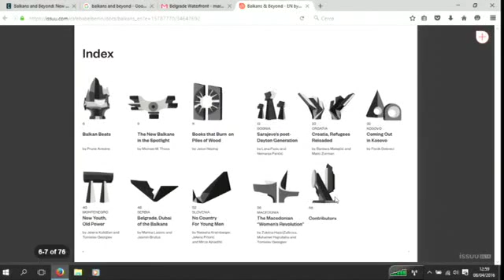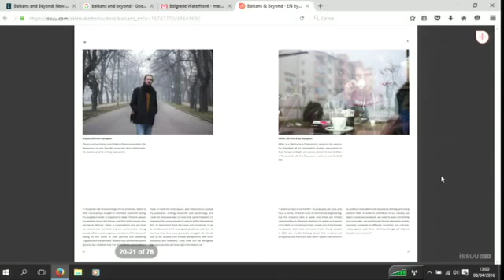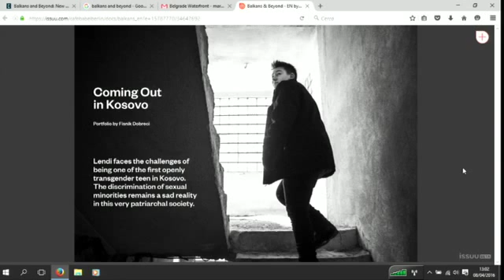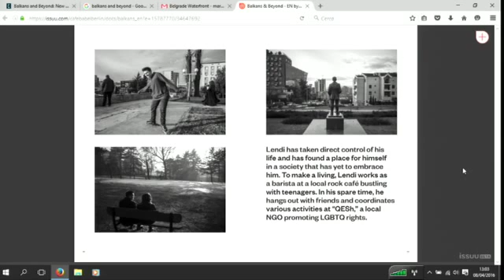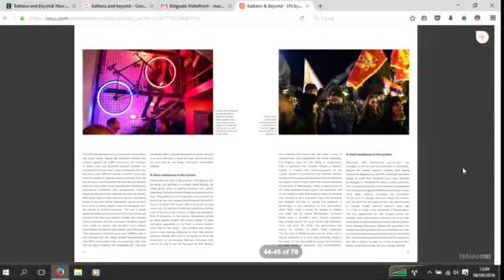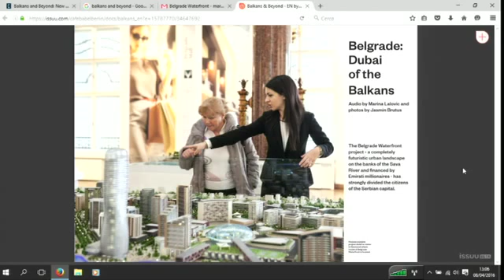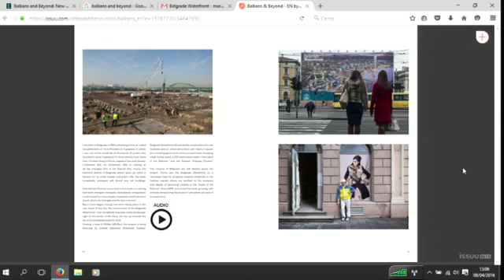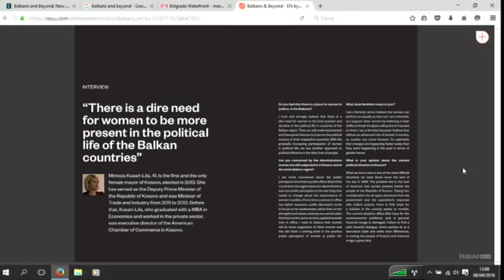Goodbye Tito, hello chaos!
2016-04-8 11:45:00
The war in ex Yugoslavia started twenty-five years ago in 1991. Firstly it was Slovenia to move towards independence and then the Croatian War of Independence contributed to the continued dismantling of Tito's united Yugoslavia. The conflicts in Bosnia and Kosovo in the mid-nineties completed the bloodiest decade in recent European history. Twenty-five years have passed since the start of the independence conflicts in the 90s and the Balkans still represent the symbol of the most atrocious war on European soil after the Second World War. The Balkans are only a few hours away from Paris, London, Berlin or Rome by air but Slovenia, Serbia, Croatia, Bosnia, Montenegro, Macedonia are still considered 'strangers' to the European Union. The region still evokes images of Kalashnikovs, mafia and slivovitz fruit brandy, rather than peace and prosperity. Though the dream of the Balkan region was to become part of the common European dream, we are currently witnessing the Balkanization of Europe. The Balkans represent the heart of Europe, situated at a major crossroads between mainland Europe and the Near East. The identity of the region still represents the point of collision between the former Yugoslav republics. Starting from a period of Ottoman influence, the rule of Christian Orthodoxy to the dominion of the Austro-Hungarian Empire, for the Balkans the whole 20th century was marked by war and corruption. And what about now? How do the citizens of the former Yugoslavian republics live today? How do they perceive the war in ex Yugoslavia? What do its younger generations aspire to? What about Yugo-nostalgia and Tito? How is the European Union perceived in the moment of the greatest migrant crisis in European history? And above all: what about dialog in the region? Goodbye Tito, hello chaos! originally is the motto from the project Balkans and Beyond, launched and edited from the European magazine cafebabel.com that unites fourteen young journalists, photographers and video makers from the region who represented  the current political, social and cultural situation across the Balkans through their own lenses. The seven countries were covered: Bosnia & Herzegovina, Serbia, Montenegro, Kosovo, Slovenia, Croatia and Macedonia. Each story was covered by a journalistic partnership, bringing together one writer and one photographer/video-maker. The panel will integrate the presentation of the Balkans and Beyond e-book.
Con: Bosko Jaksic (Politika), Marina Lalovic (Radio3Mondo RAI Radio 3), Sasa Lekovic (founder Investigative Journalism Center), Barbara Matejcic (freelance journalist), Barbara Matejcic